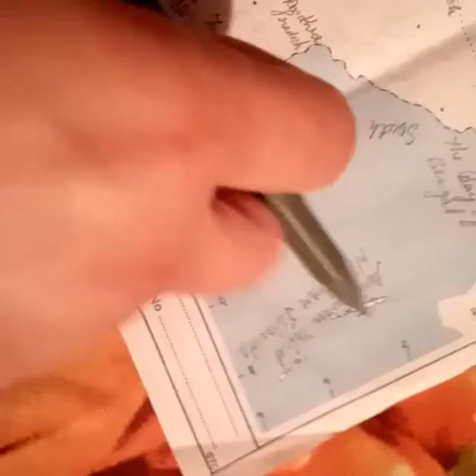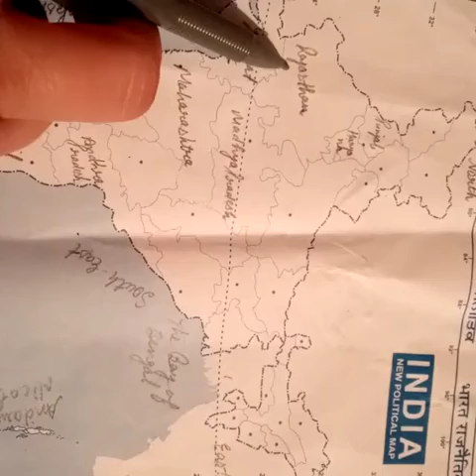Political map of India for class 5 | Directions | Water bodies | States | Social Studies Grade 5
Political map of India for class 5 | Directions | Water bodies | States | Social Studies Grade 5 | Lots Of Tutorials